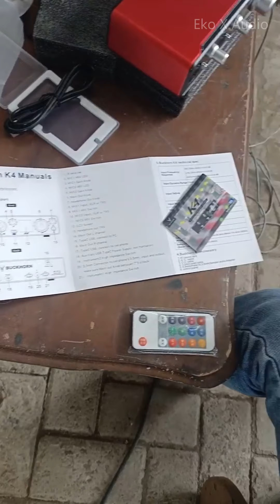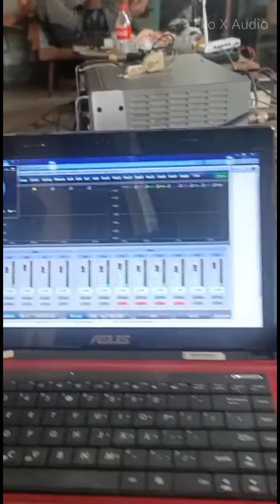Test Souncard baru suara bening